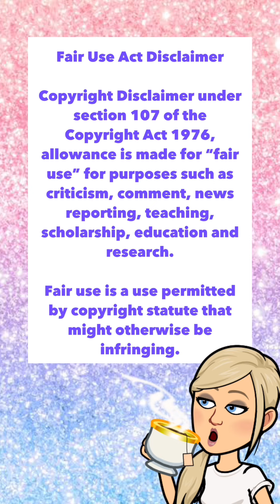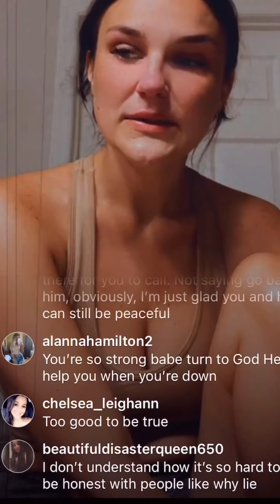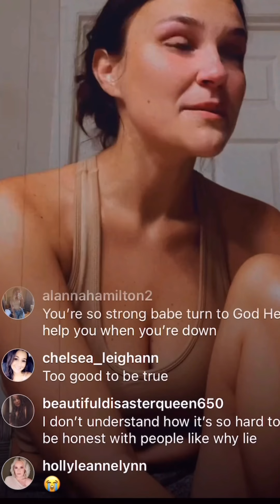Juliana Edwards takes back boyfriend after he dumps her for his baby mama